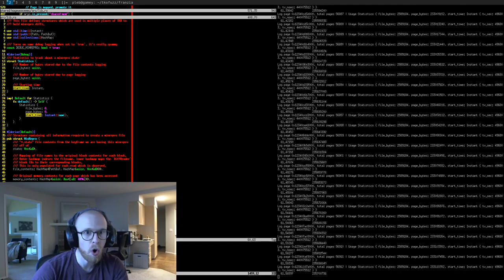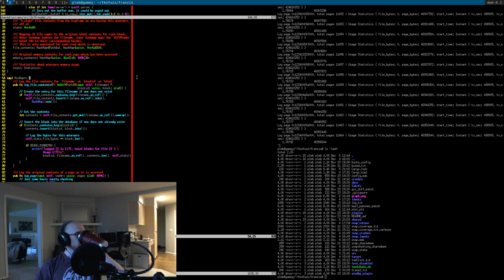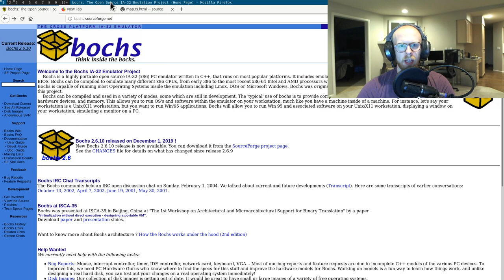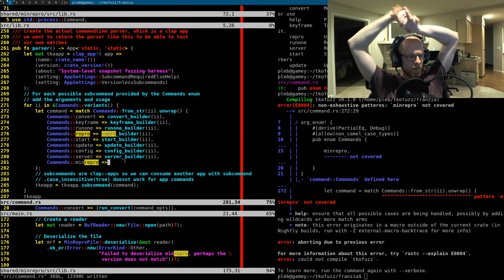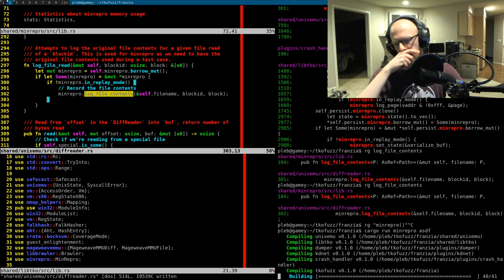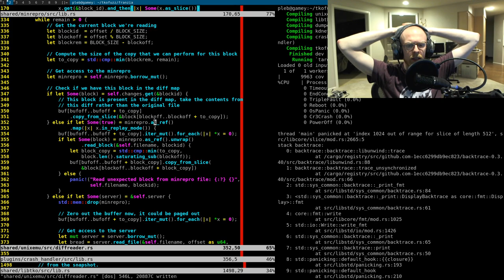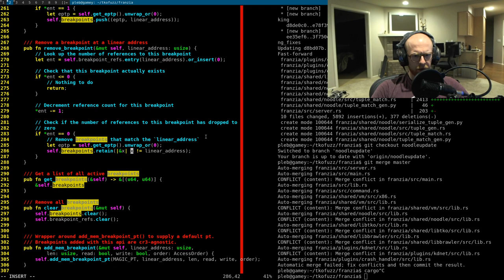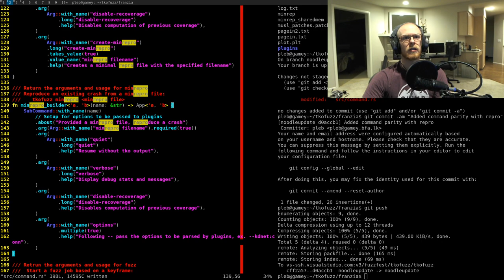implementing minrepro in tkofuzz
In this video we implement minimal reproducing for crashes in tkofuzz. This allows a small file to be produced that only contains the pages and sections of files used to reproduce a crash. This allows for a ~200 MiB repro file that can reproduce a system-level crash on a 50 GiB VM!